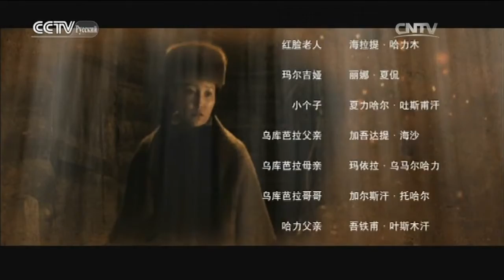Бессмертная овца Серия 5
Специальный репортаж. Новости, интервью, короткие программы.